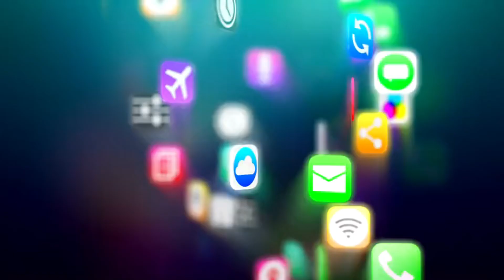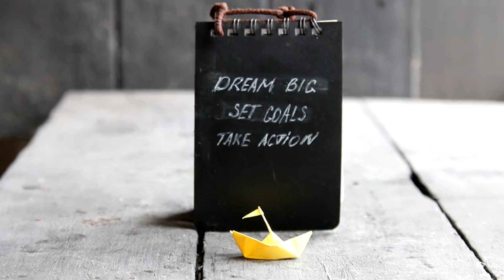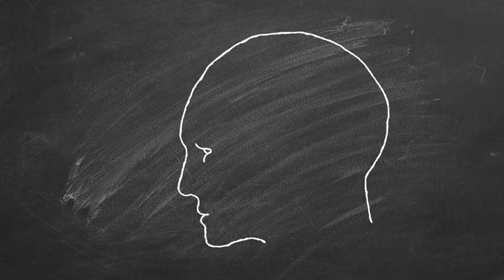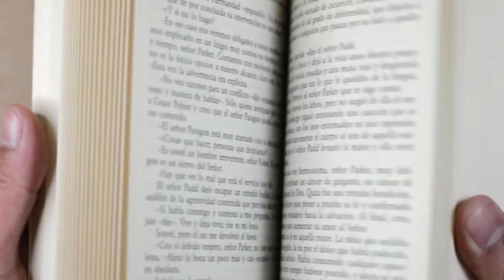How to Stay Motivated in 2024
Ever feel like your motivation is slipping away? In 2024, staying motivated is more challenging than ever before. This video dives deep into the most effective strategies to get you off the couch, off your phone, and crushing your goals all year long! Learn how setting clear goals, eliminating distractions, and embracing discipline can transform your life. Discover why it's not just about motivation but also about the consistency of action and mindset. Plus, don't miss the final tip—it’s the most insane and can completely change the way you approach your goals. Join me as I share my personal journey of quitting my 9-5 job, buying a business, and navigating the challenges along the way.